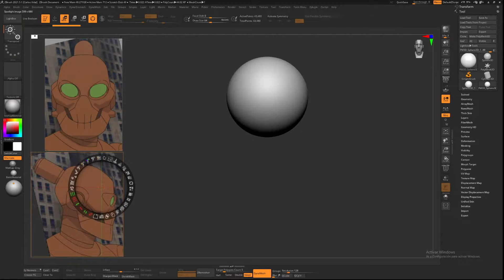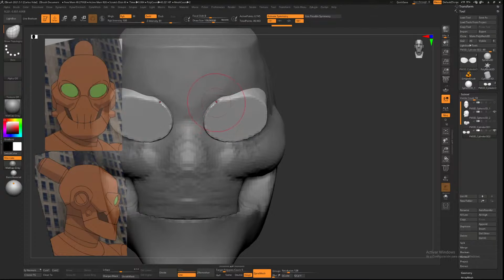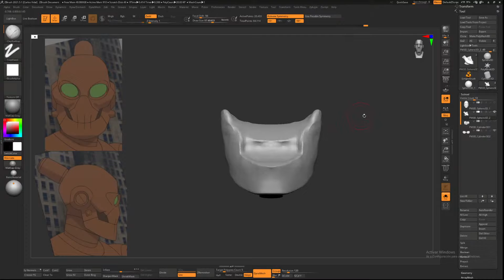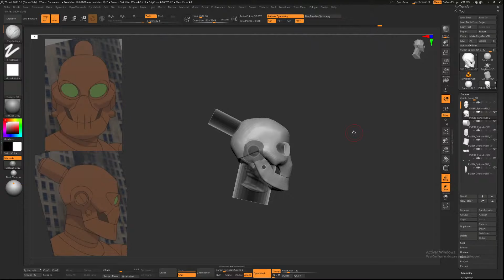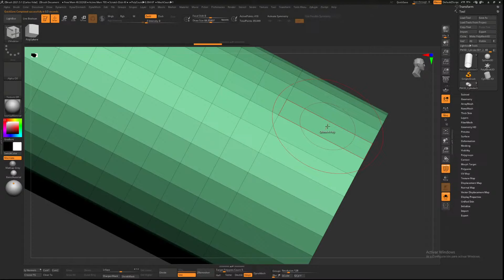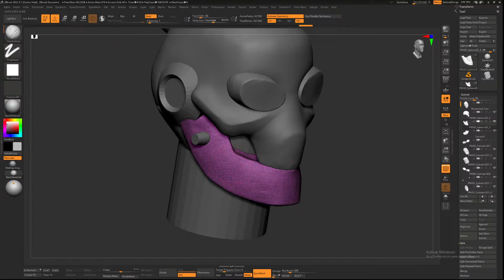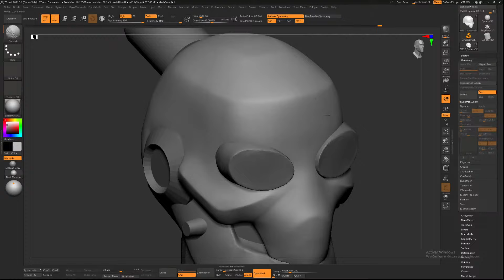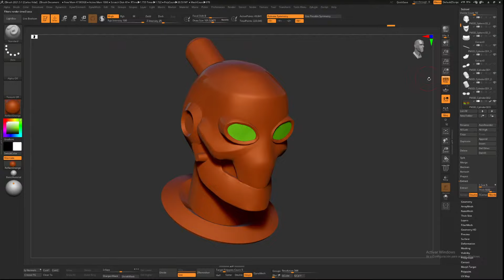Invencible - Robot 01